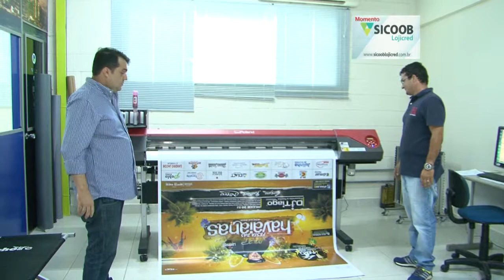Momento Sicoob Lojicred - 07/01/2017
Materia Especial com Cooperado da Fialho Brindes